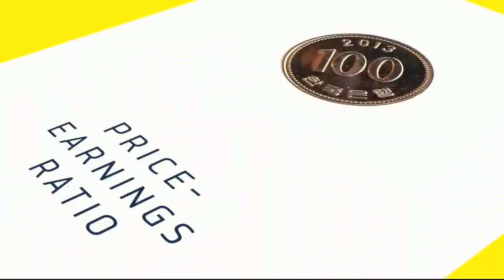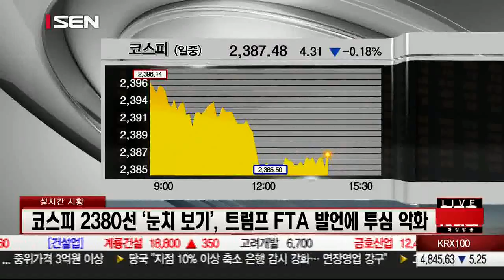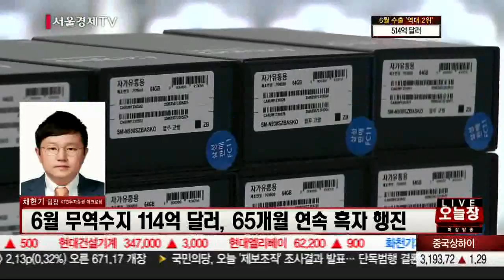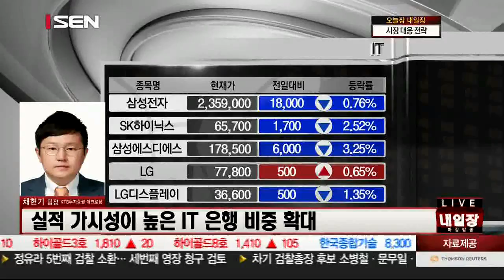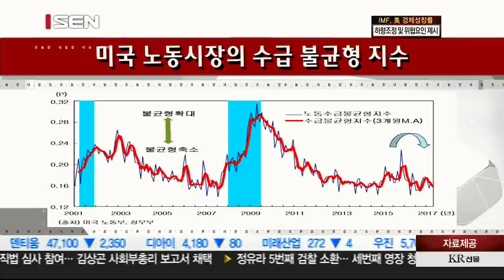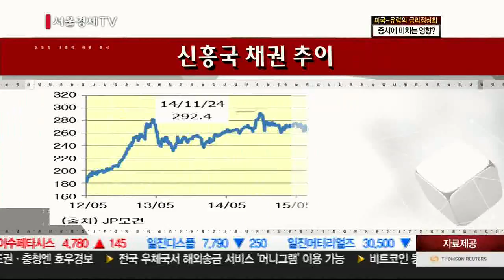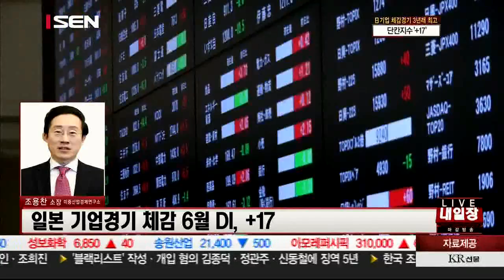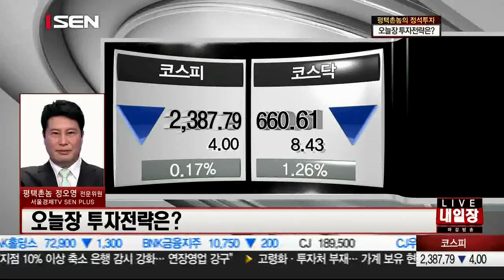20170703_오늘장 내일장_227회_1부